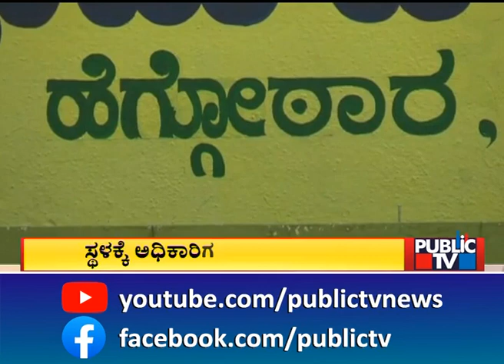ಯುವಕರಿಗೆ ಇತರೆ ಟ್ಯಾಂಕ್ ನೀರು ಕುಡಿಸಿದ್ದ ಅಧಿಕಾರಿಗಳು | Public TV | Chamarajanagara